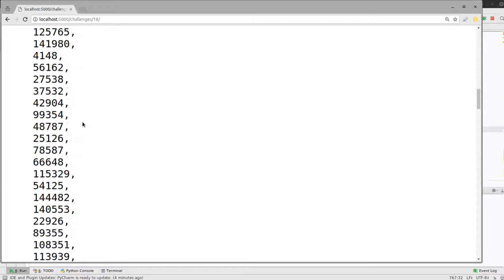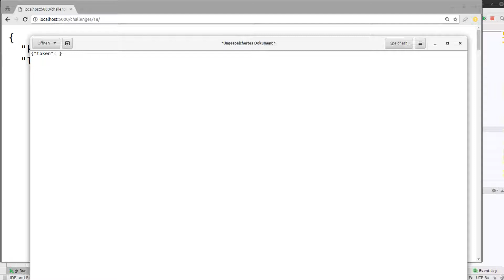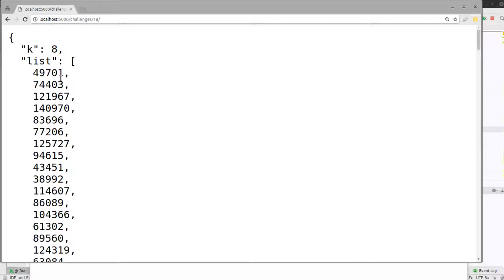Coding Challenge #18 - Duplikate mit k Abstand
Und die Flag direkt abgeben auf Discord mit
$ci flag TMT{...}